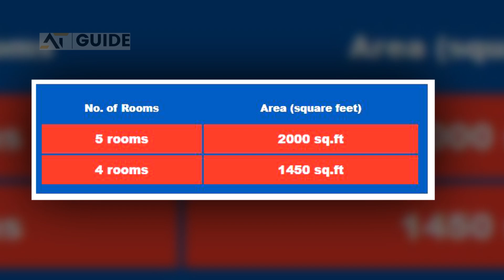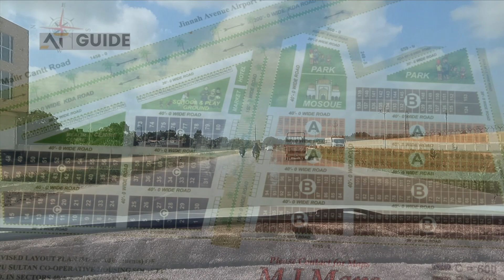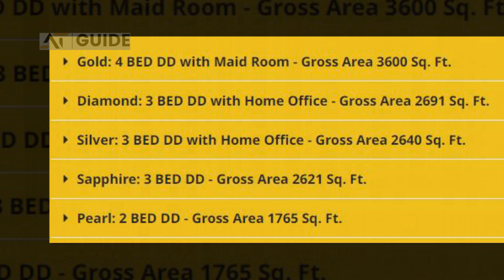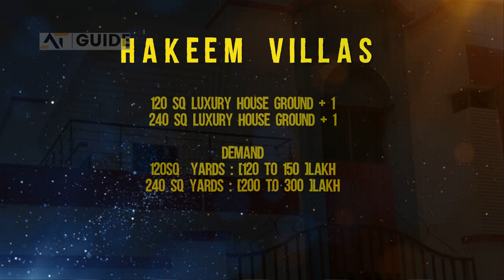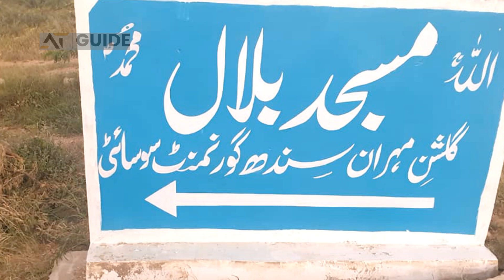Jinnah Avenue Road Scheme 33 || Kaha Par Achi Investment Ki Update || Apartments & societies | KDA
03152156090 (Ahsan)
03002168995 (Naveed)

Towards Moved in M9 Motorway to Malir cant .
1. Rufi Global City
2. ROOMI ICON
3. Saima Premium Residency
4. Hakeem Villast
5. Cantt.View Lodges کینٹ ویُو لاجز
6. Saadabad Cooperative Housing Society
7. Burj Al Jinnah a Project of S.M. Builders
8. Falcon Complex
9. Saima Jinnah Avenue Apartments
10. Karachi, Karachi City, Sindh
11. Veraval Patan Memon Co-operative Housing Society
12. Tipu sultan cooperative housing society
13. Cantt View Towers
14. Sidra twin towers by Ghani Builders
15. Shanzil Golf Residency
16. Saima Jinnah Icon